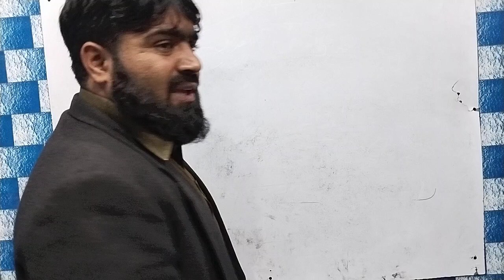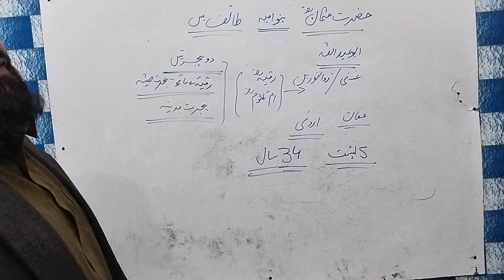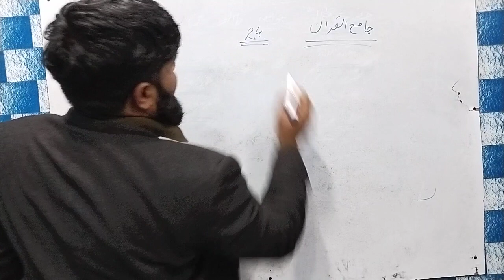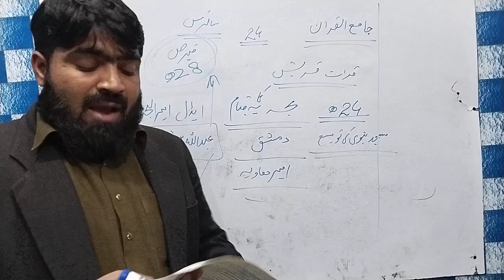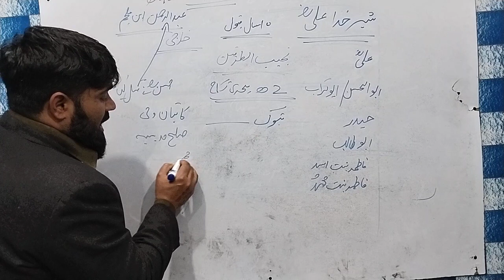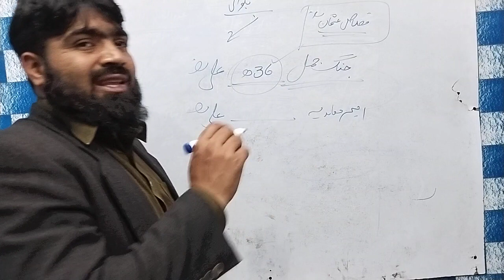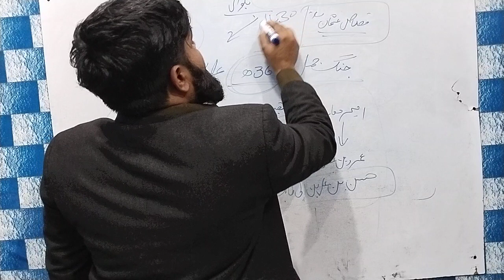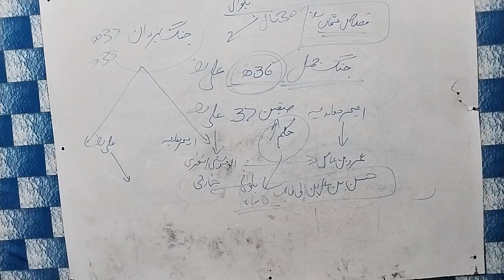تاریخ اسلام خلافت راشدہ لیکچر نمبر 2 لیکچرار و سبجیکٹ سپیشلسٹ اسلامیات مثالی گروپ آن لائن اکیڈمی